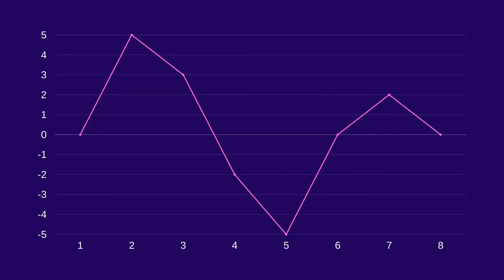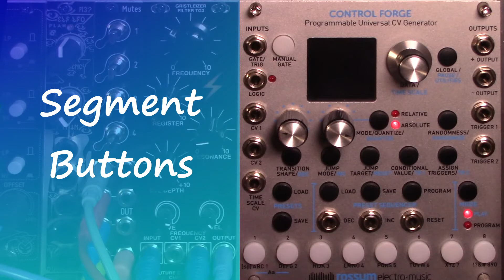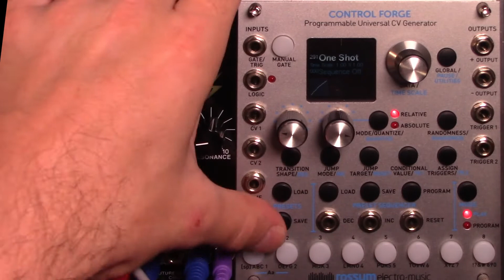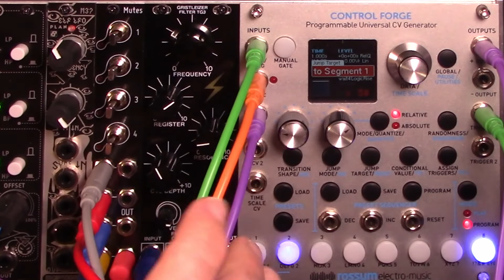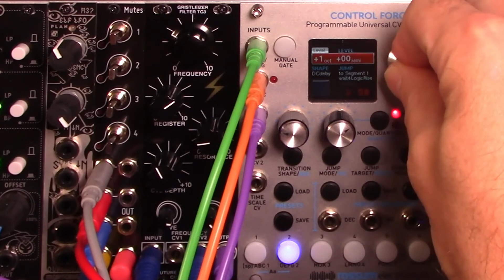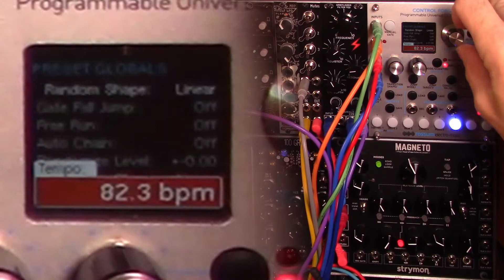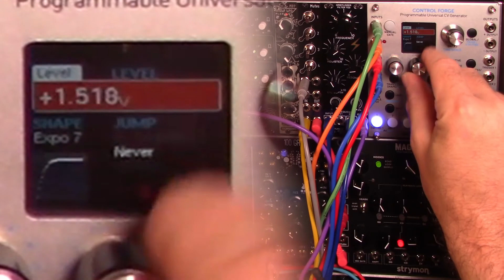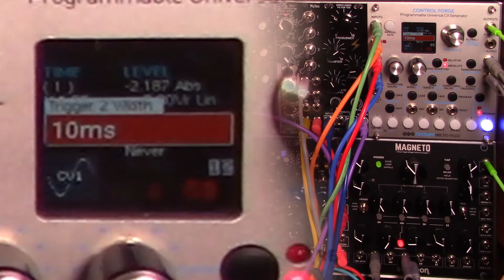Utilities that Rule! Control Forge Quick Start and Patch Examples ControlForge Rossum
It's another mother of modulation, easily one of my favorites for such flexibility that can't be easily done elsewhere in hardware. Time stamps below.  Utilities rule and make everything come alive.

I took a slightly new approach in this episode, where I go into a couple patch examples at the end, thus it's a much longer video than my usual format with plenty here for all the new learners and I don't blame you If you want to just skip to the good stuff:

00:00  Intro

00:34  Initial overview and thoughts

01:04  Bullet Points from Quick Start Guide with my commentary

05:03  My approach for use explained

06:22  Programming from scratch

07:14  First patch scenario and walkthrough of pitch transposed sequence

08:23  Programming the preset for the scenario

12:16  Testing the first example with sound

13:25  Saving the preset

14:38  Second scenario patch and programing for Strymon Magneto

19:59  Testing the second example with sound

21:30  Cooking in more control now!

22:33  Final thoughts